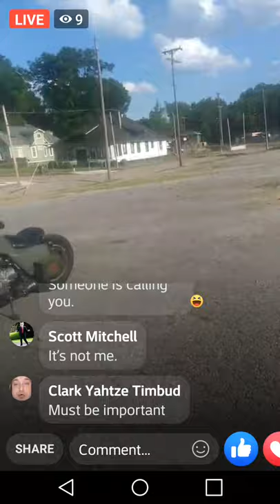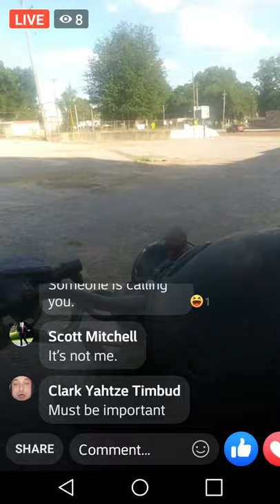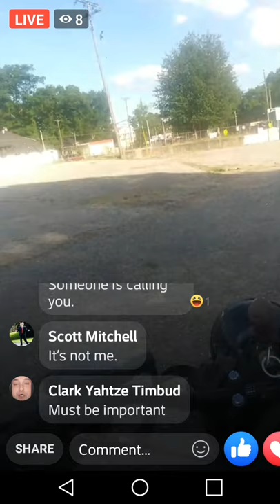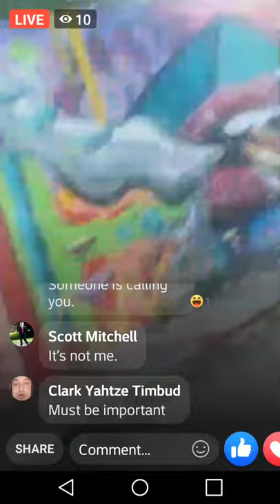leo agowat selling drugs June 17, 2020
leo agowat meeting his plug and this guy is running for council in his city haha